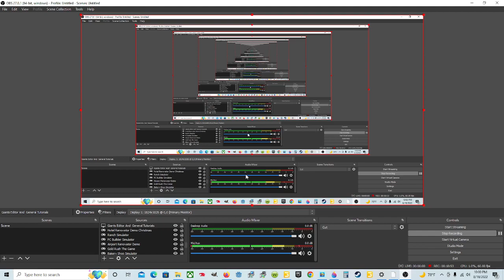How To Set Up Hotkeys In OBS Studio For Start Recording And Stop Recording | PLUS MORE! | Tutorial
On this episode, I show you how to set up hotkeys in the OBS Studio recording program.